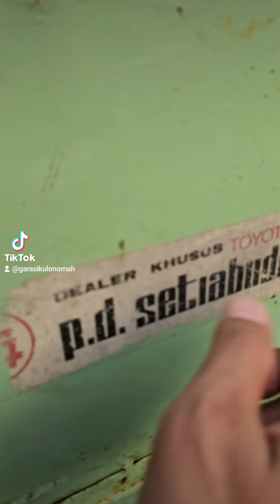Kijang Doyok 1985 / original / 08122601599